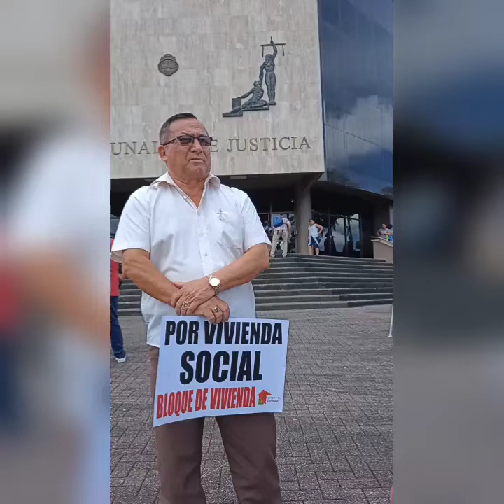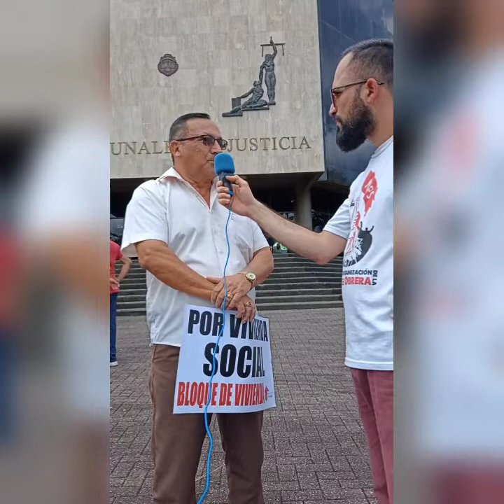Exigimos Libertad para Orlando Barrantes!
Concentración en solidaridad con el luchador social Orlando Barrantes, perseguido político del Estado represor y el poder judicial desde hace 22 años quien hoy enfrenta su octavo juicio.